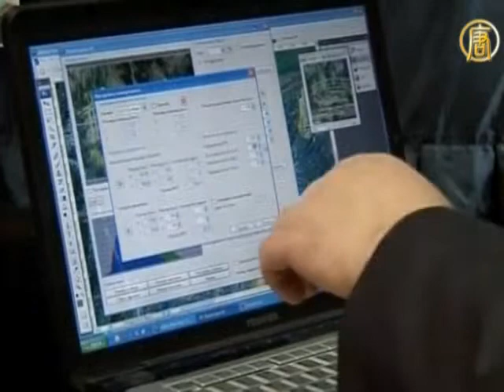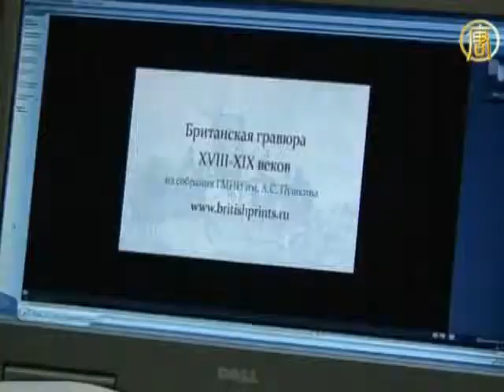Пушкинский музей представит свои ценности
Пушкинский музей раскроет зрителям в Интернете свои богатства - даже те, которые раньше были недоступны взору посетителей. Это станет возможным благодаря технологии цифровой обработки изображения. Давайте узнаем подробнее об этом уникальном проекте.